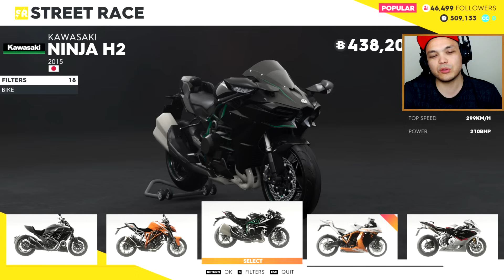ÇOK İSTENEN KAWASAKİ NİNJA HIZ DENEMESİ // The Crew 2